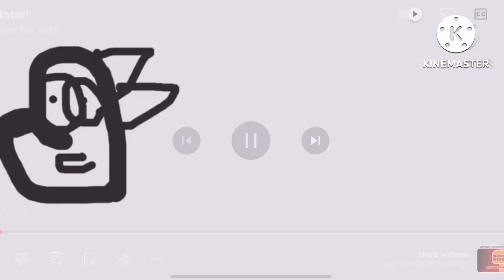Redone Songs: Jingle Jangle